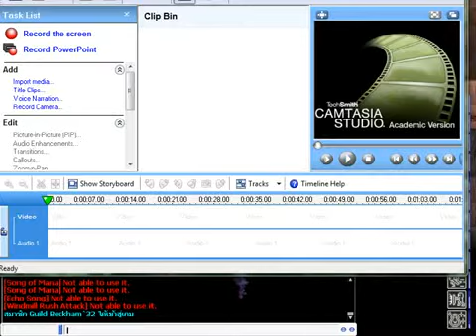[Ragnarok] Midnight UG Guild War 100415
จะได้ไม๊น้า